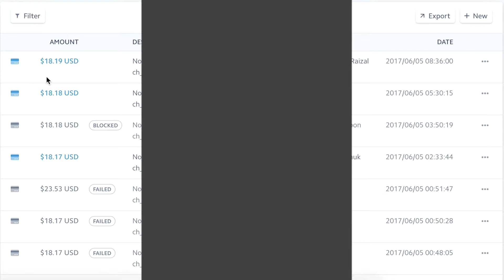multiple eCom sales clip